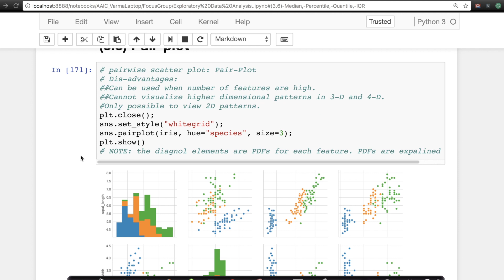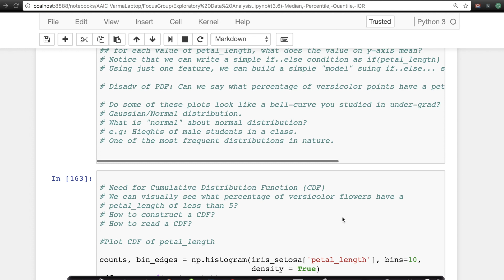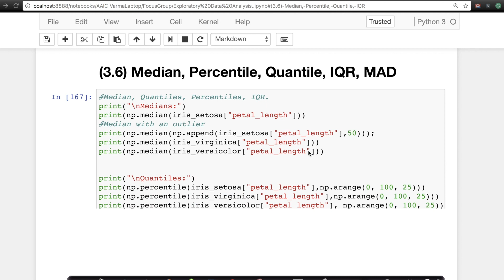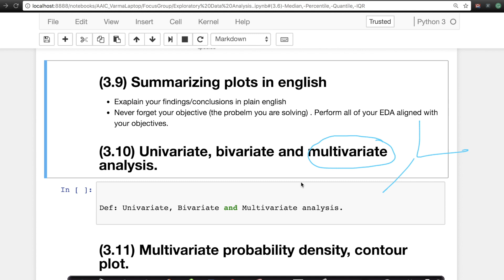Univariate, Bivariate and Multivariate analysis EDA Lecture 13@Applied AI Course